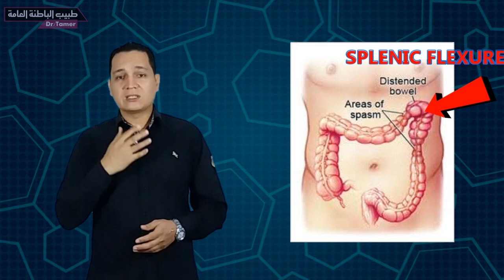القاولون العصبى IBS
مرض القاولون العصبى IRRITABLE BOWEL SYNDROME وتشخيصه وعلاجه واعراضه مع د.تامر احمد عبدالعزيز . . اخصائى الباطنة العامة